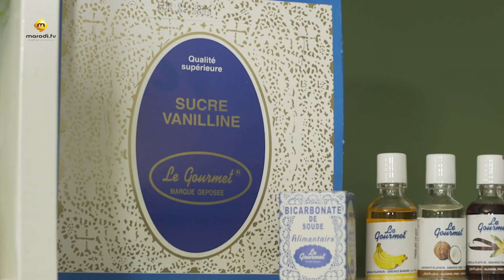Emission - Appetit 100 - Saison 2 - Episode 1